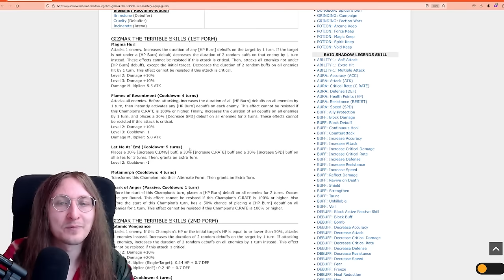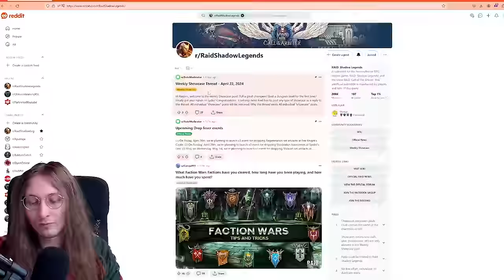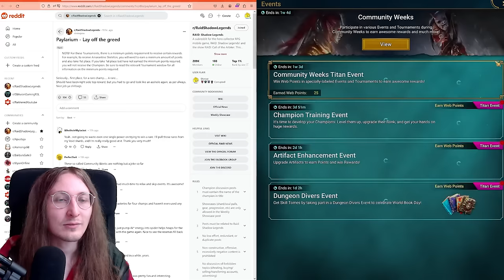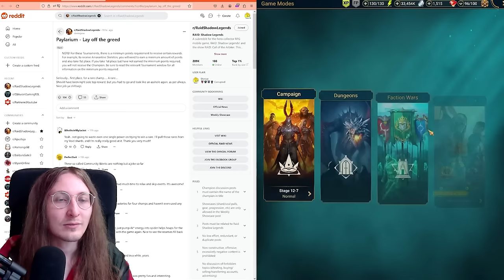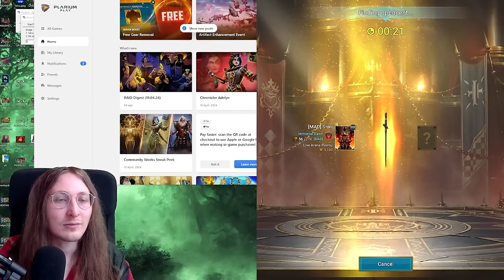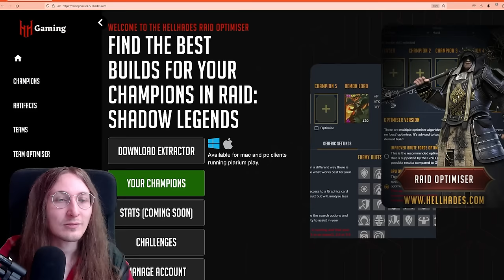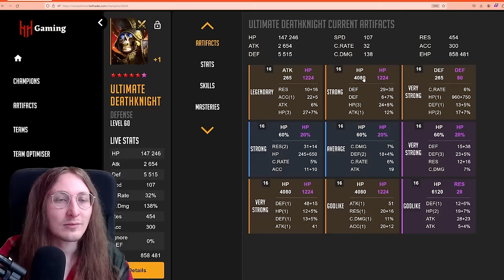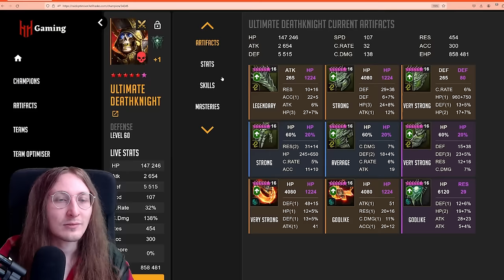Tough Time Against Primals - Road To Rank #1 In Live Arena ; D I Raid Shadow Legends